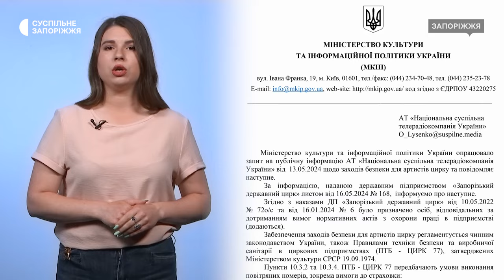Ситуація на Запорізькому напрямку, призми загиблим військовим - Підсумки тижня | 18.05.2024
Детальніше про новини:

2038 ударів завдали окупанти по містах і селах області протягом цього тижня.

Передавала ФСБ дані про ЗСУ: у Запоріжжі повідомили про підозру місцевій жительці

6 випадків сказу у Запоріжжі та 39 — в області виявили у тварин цьогоріч.

У Запоріжжі на Алеї Героїв встановили ще 13 призм із портретами та біографіями загиблих військових.

РФ зруйнувала ракетами пам’ятник Нестору Махну у Гуляйполі